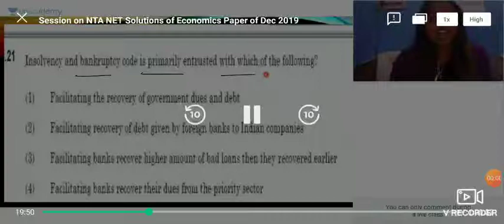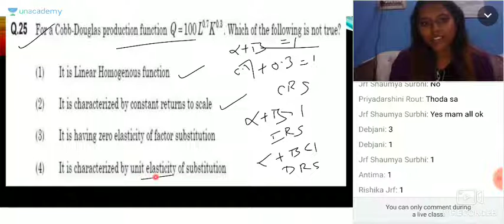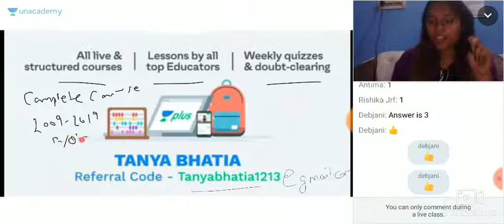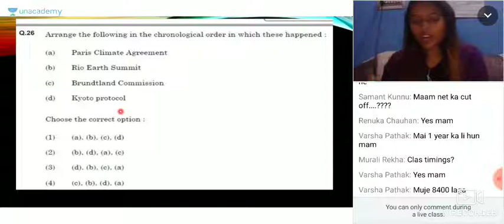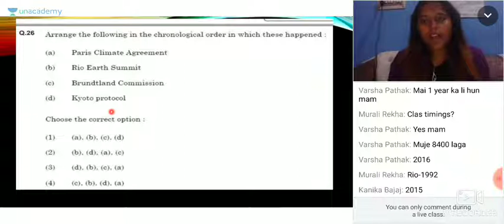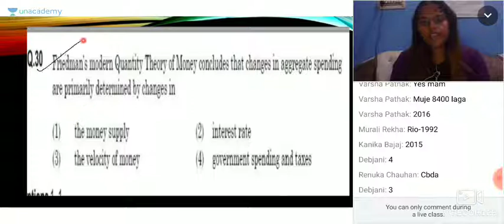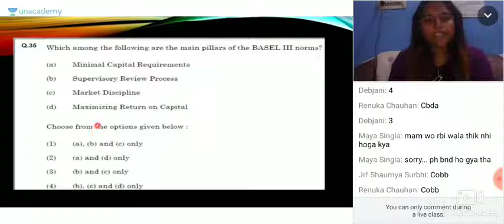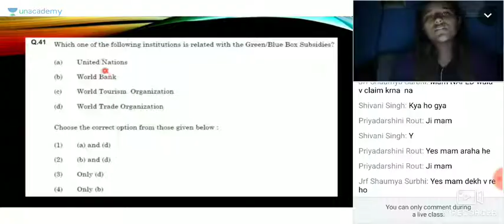Answer keys of Dec 2019 NTA NET Economics Part-2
This session will discuss the 21-40th questions of Dec 2019 NTA NET for Economics.